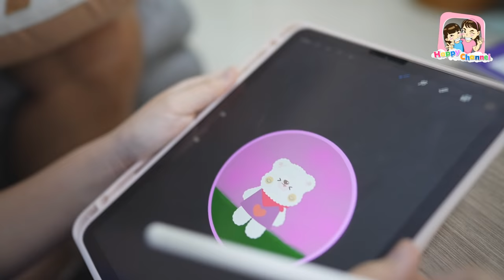รีโมทวิเศษ บังคับให้หยุดได้ EP23 "หนังสั้น" พี่ฟิล์ม น้องฟิวส์ Happy Channel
1.ช่อง Happy Channel shorturl.asia/wnFOX
2.ช่อง Film Happy Channel shorturl.asia/KH967
3.ช่อง Field Happy Channel shorturl.asia/xGSBA
4.ช่อง หนังสั้นสตูดิโอ shorturl.asia/c5xo4
5.ช่อง Happy Channel Family shorturl.asia/oyplq
6.ช่อง Happy Fishing shorturl.asia/ACkfw
7.ช่อง Happy Channel Kids Song shorturl.asia/KUP8F
8.ช่อง RC Construction shorturl.asia/PHLFr
SOCIAL